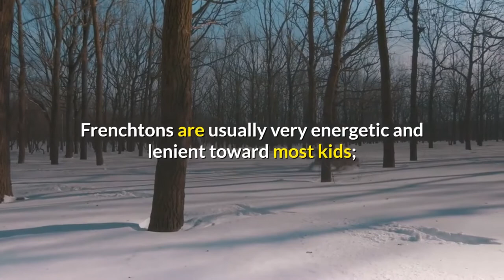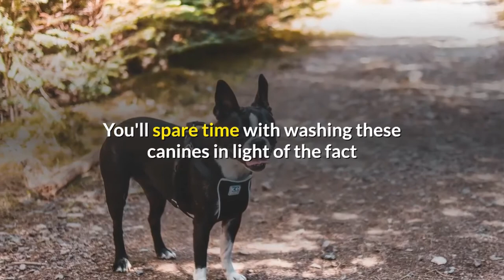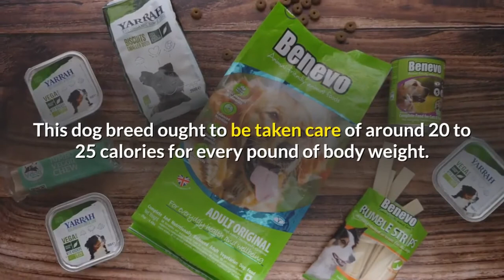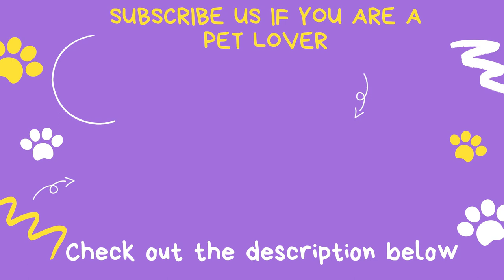What is a Frenchton dog? | Frenchton Dog breed- complete information and care details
Complete information about Frenchton dog...
Temperament of a Frenchton dog...
Breed details of a Frenchton Dog.
nutritional information and shedding details.